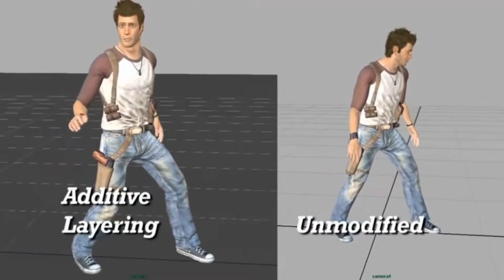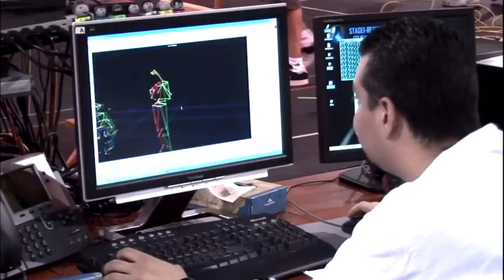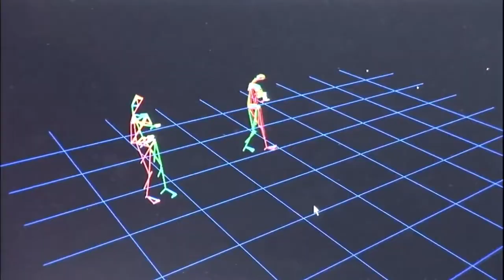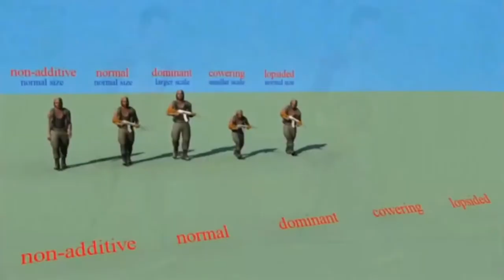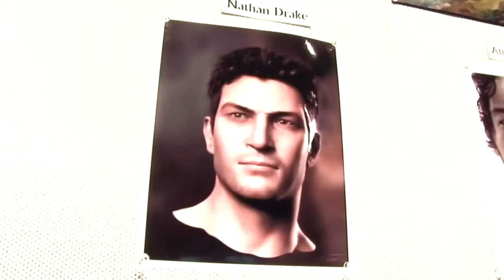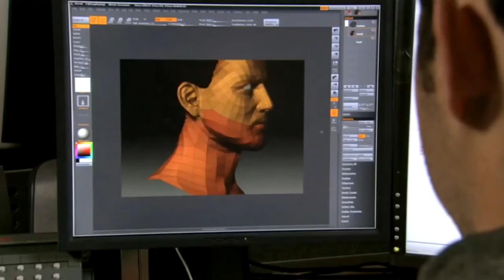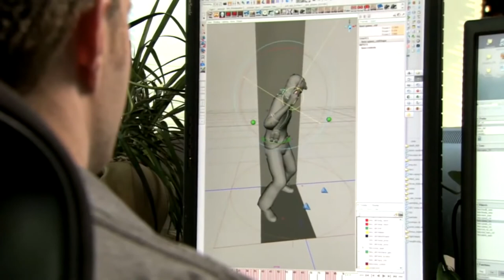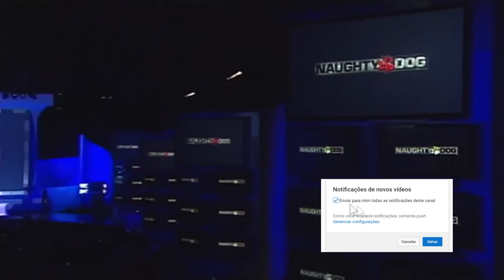Nos bastidores Fortuna de Drake desconhecida Protótipo inicial, captura de movimento e produção de